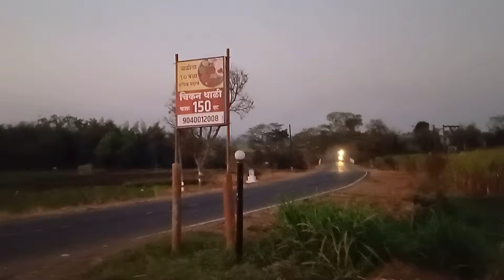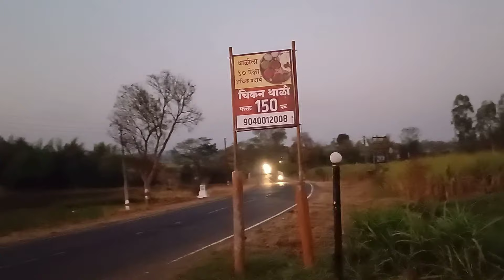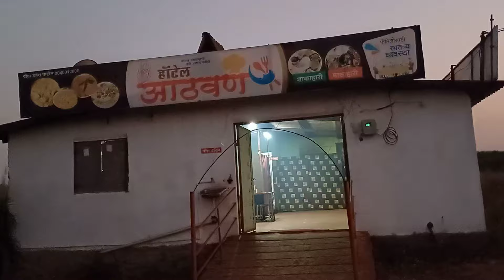हॉटेलच्या समोरील दोन्ही बोर्ड काढावे लागतील 🤦🙆@kolhapurchadhaba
कागल निढोरी रोड, पाटील बार पासुन थोड्याच अंतरावर, मळगे खुर्द .

Google Map

आमचे व्हिडिओ तुमच्या मित्रापर्यंत आणि फॅमिली पर्यंत पोहोचवण्यासाठी चॅनलला शेअर करा. व्हिडिओ आवडला असेल तर लाईक करा आणखीन काही सजेशन  असतील तर नक्की कमेंट बॉक्समध्ये सांगा

कोल्हापुरचा धाबा
kolhapur vlog
kolhapur video
kolhapuri food vlog
kolhapurcha dhaba
kolhapur food
food vlogs
food video
food vlogs india
food blogger
food village
daily vlog